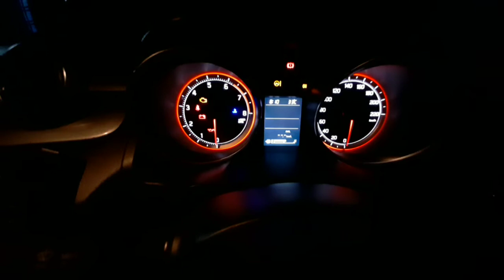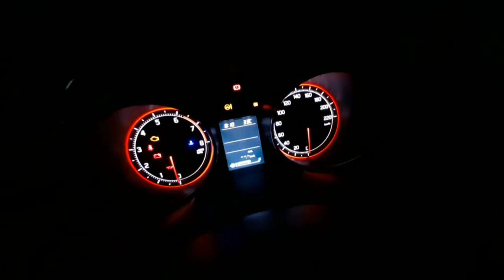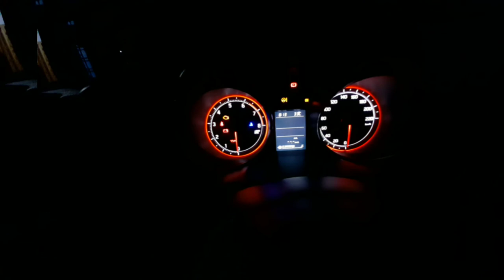Swift speedometer brightness adjust and change light colour